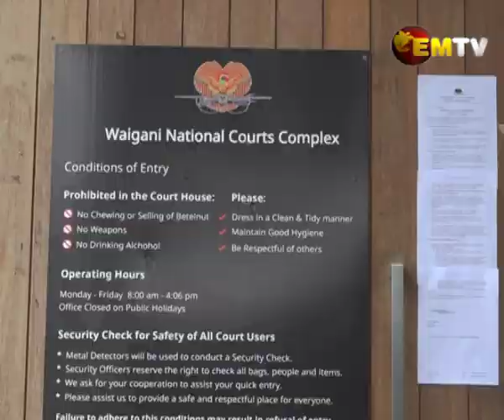Refugee on Strike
A Bangladeshi asylum seeker has gone on a hunger strike in protest over his continued detention in Bomana Prison.

Helal Uddin, was previously held at the Manus Asylum center but was deported in 2018.

He returned to the country illegally and was arrested and imprisoned.

He returned because he wanted to be reunited with his Papua New Guinean wife and son.